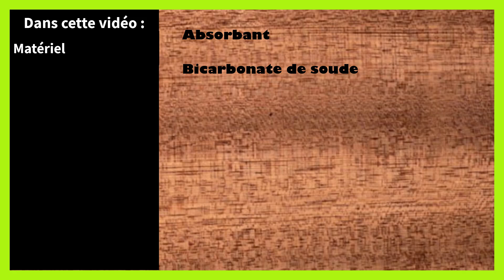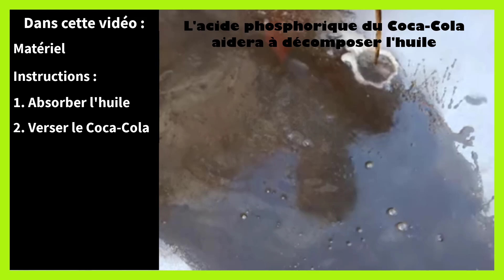Comment enlever une tache d'huile moteur sur du béton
Dans ce tutoriel BricolMaison, nous allons découvrir comment enlever une tache d huile moteur sur du beton.
En regardant cette vidéo, vous serez capable de comment enlever de l huile de moteur sur du beton.
Matériel nécessaire:

Absorbant (papier essuie-tout, sciure de bois, litière pour chat)
Bicarbonate de soude
Détergent puissant (Nettoyant Clean Piste Neoclean, acétone)
Brosse dure
Eau
Gant et lunettes de protection

1. Absorber l'huile fraîche:

Saupoudrer généreusement d'absorbant sur la tache.
Laisser agir 15 à 30 minutes pour absorber l'huile.
Répéter si nécessaire jusqu'à ce que l'huile ne soit plus visible.

2. Appliquer du bicarbonate de soude:

Saupoudrer du bicarbonate de soude sur la tache.
Laisser agir 20 à 30 minutes.

3. Frotter et rincer:

Frotter la tache avec une brosse dure et de l'eau.
Rincer abondamment à l'eau claire.

4. Dégraisser (si nécessaire):

Si la tache persiste, appliquer un détergent puissant sur la zone.
Laisser agir le temps indiqué sur le produit.

5. Répéter si nécessaire:

Renouveler les étapes 2 à 4 si la tache n'est pas complètement éliminée.

N'hésitez pas à poser vos questions dans les commentaires sur le sujet de comment enlever de l huile moteur sur du beton. Nous serons heureux de vous aider. Nous traiterons également des sujets similaires tels que comment enlever des taches d huile moteur sur du beton, comment enlever huile moteur sur beton, comment enlever tache huile moteur sur beton, enlever tache huile moteur sur beton, enlever huile moteur sur beton, enlever tache d huile de moteur sur beton, enlever tache d huile moteur sur beton, enlever tache huile moteur sur ciment, nettoyer tache d huile moteur sur beton